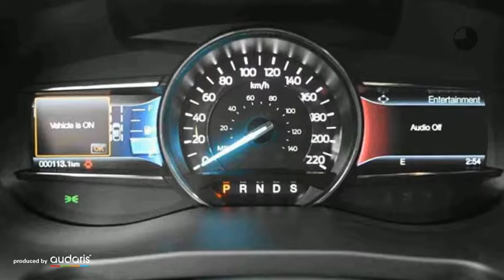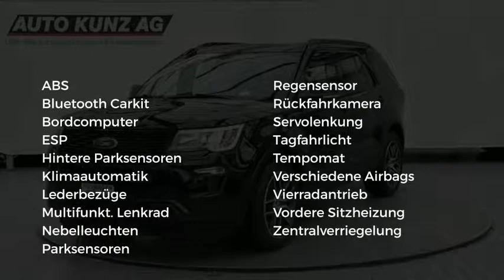Ford Explorer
Verbrauch komb: 13,0 l/100km
Verbrauch innerorts: 14,8 l/100km
Verbrauch außerorts: 10,7 l/100km
CO2 Emmision komb.: 338,0 g/km
CO2-Effizienz: G

Hersteller: Ford
Modellvariante: Explorer
Leistung: 364 kW
Hubraum: 3.500 cm3
Kraftstoff: Bezin
Getriebe: Automatik
Karosserie: all-terrain vehicle (5 drs)
Farbe: schwarz

Ausstattung:
* 4 Airbags
* Lederausstattung
* ABS (Antiblockiersystem)
* Servolenkung
* Zentralverriegelung
* Klimaautomatik
* Allrad
* Bordcomputer
* Elektrische Fensterheber
* Elektrische Sitzeinstellung
* Nebelscheinwerfer
* Sitzheizung vorne
* Tempomat
* Elektrische Wegfahrsperre
* ESP (Elektronisches Stabilitäts-Programm)
* ISOFIX (Kindersitzvorbereitung)
* Regensensor
* Multifunktionslenkrad
* Bluetooth
* Tagfahrlicht
* Einparkhilfe vorne
* Einparkhilfe hinten
* Einparkhilfe Kamera
Beschreibung: